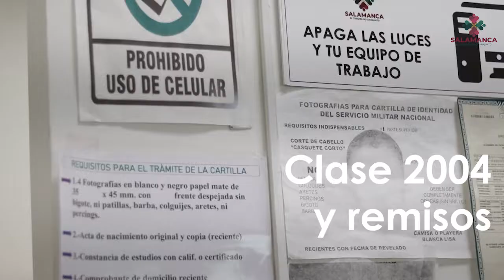¡Obtén tu Cartilla del Servicio Militar Nacional!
La Secretaría de la Defensa Nacional, a través del Gobierno Municipal de Salamanca, convoca a los salmantinos a obtener su Cartilla del Servicio Militar Nacional.